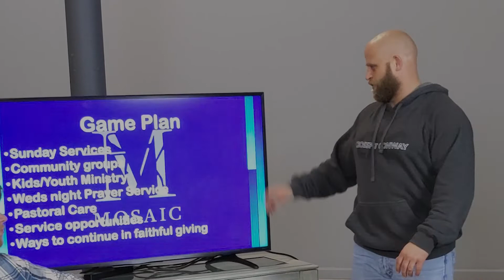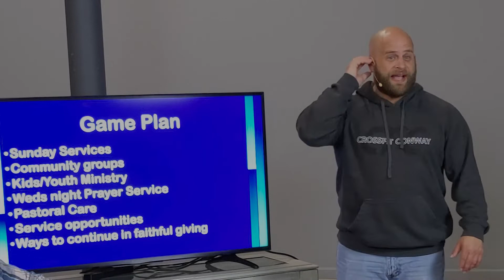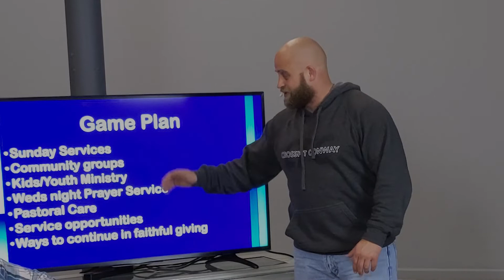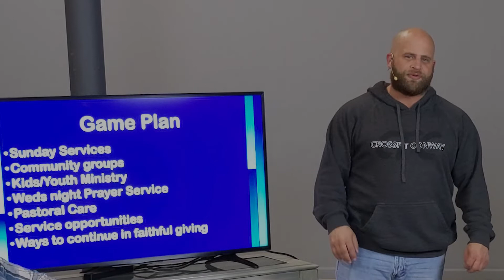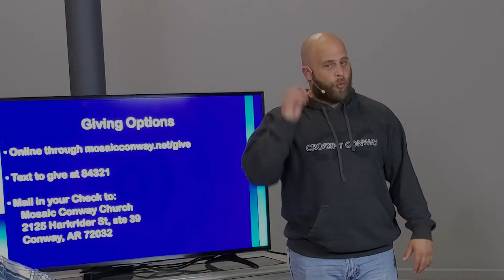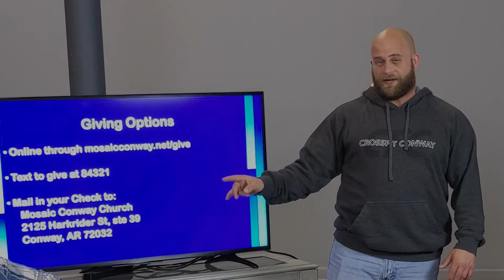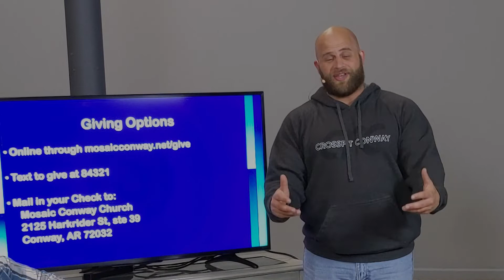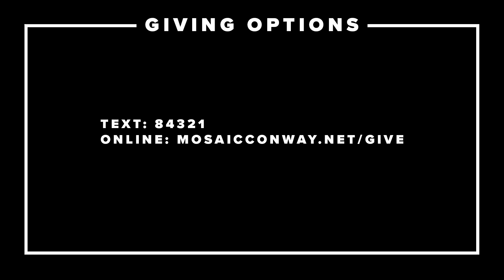Mosaic Is Online